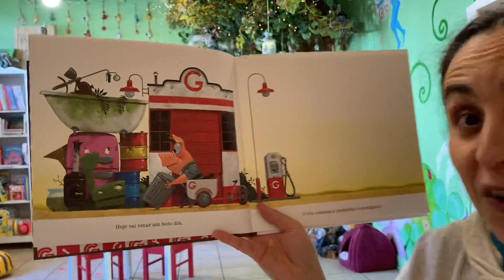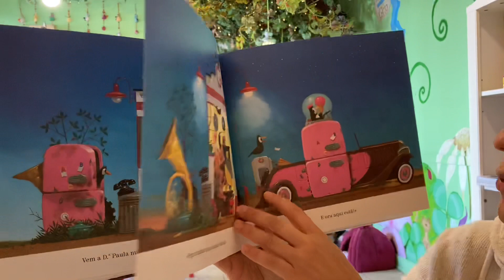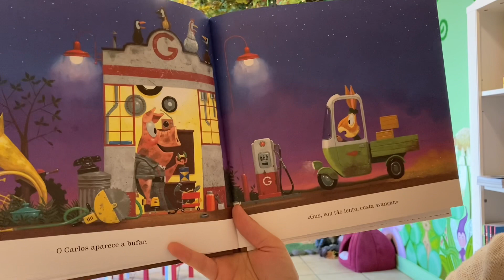Bom dia Histórias: A garagem do Gus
Para começar o dia com alegria... A garagem do Gus | Editora Edicare | Hora do Conto: Livraria Aqui Há Gato

Bem-vindos à garagem do Gus! Aqui nada se deita fora e tudo se aproveita. Sobretudo quando é para ajudar os amigos.
Leo Timmers, um dos mais conceituados ilustradores da atualidade, traz-nos uma bela história sobre a ajuda aos outros e a importância de reciclar.